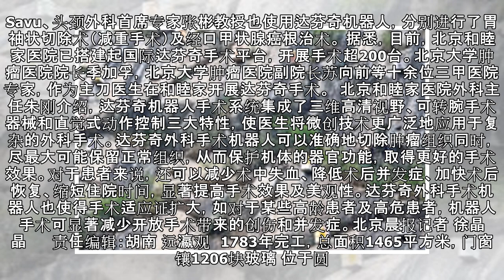达芬奇机器人手术直播 和睦家搭建平台 十余位三甲医院专家参与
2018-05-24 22:08 文章来源： 北京晨报网 我要评论 核心提示： 此次直播大会中，世界临床机器人外科协会 (CRSA)创始主席、机器人外科领域先驱Pier C.达芬奇外科手术机器人也使得手术适应证扩大，如对于某些高龄患者及高危患者，机器人手术可显著减少开放手术带来的创伤和并发症。北京晨报记者 徐晶晶 日前，2018年“北京和睦家医院外科机器人手术直播大会”召开，来自国际国内的三位微创...